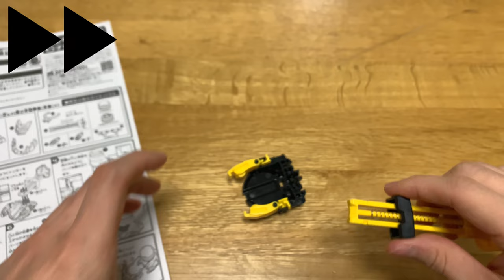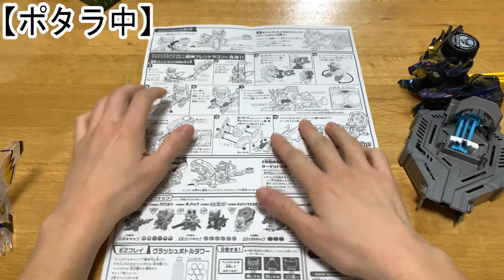【ボトルマン】最強のフュージョン！？ 龍神ブレンドラゴンはねむれない！！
【Amazonでの商品購入URL】
→BOT-10 龍神ブレンドラゴン
→BOT-09 フウジンブラック
→BOT-07 ライジングミルク

・検索→@HMKRF13

・検索→@hrs_hmkr5

・検索＝＠hmkrfamily

ヤッスン・ひろし・タマ・ポッティ・しんじゅ・ガウチ・
サコン・AZAZEL・つまじ・？？？・？？？

動画の感想・リクエストありましたら

【BGM・効果音・素材提供元】

・BGM
→フォールアウトシェルターオンライン

※素材を使ってない動画もあります。

【団】 ヤッスン・ひろし・ポッティ・しんじゅ・タマ・ガウチ・サコン・？？？